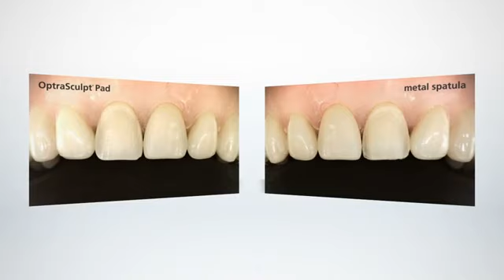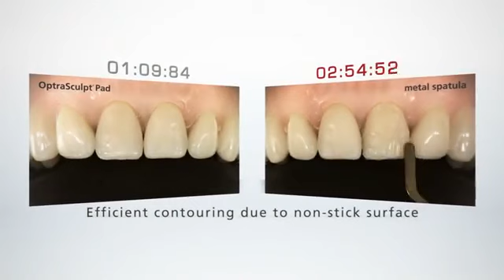Henry Schein UK - Ivoclar Vivadent OptraSculpt Pad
Ivoclar Vivadent OptraSculpt Pad